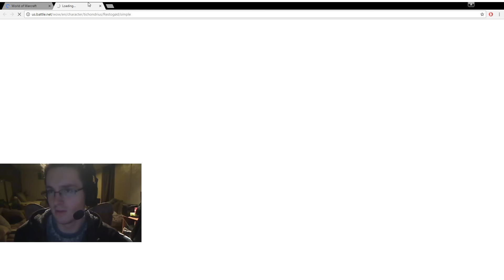Are Feral Druids Viable in RBG!? | Patch 7.1.5 PvP | Claak